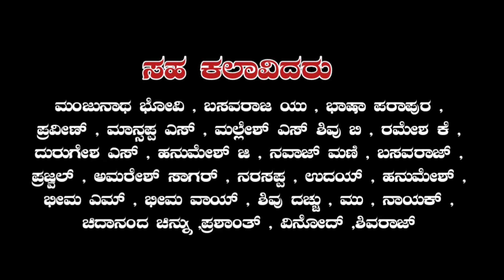ಪಾಳೇಗಾರ_ಪಾರ್ಟ್_-_2 || Palegara Part-2 || Kannada_short_filme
ಪಾಳೇಗಾರ ಪಾರ್ಟ್ -2
ನೂತನ ಕಿರುಚಿತ್ರ ನೋಡಿ ಹಾರೈಸಿ ಆಶೀರ್ವದಿಸಿ.

comment & share .. like plizzzz.

Present By - Sri Ramanna Hamparagundi
Producer - Smt. Sruthi Ramanna Hamparagundi
Story And Lyrics - Basalingappa Badarli
DOP And Editing - Amith Kumar Putti
Screenplay, Dialogue And Direction - Mallikarjun Badiger
singer : Ravi mernal
Costing - Karthik Jogin, Shashikumar, Devaraj, Hanumantha, Kishor, Amith Kumar Putti, Manjunatha, Basalingappa Badarli